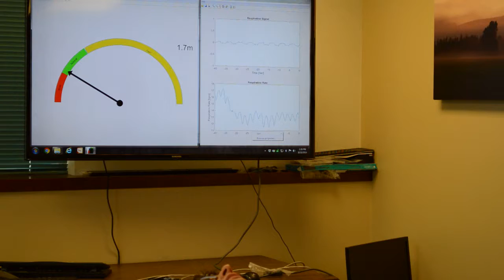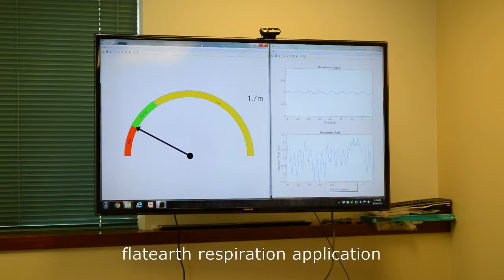FE Respiratory Demo Side